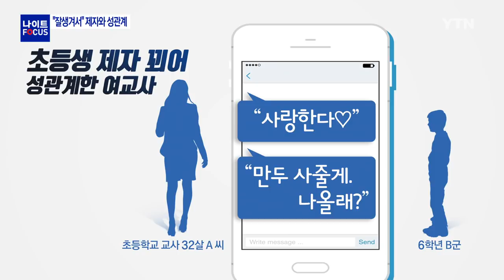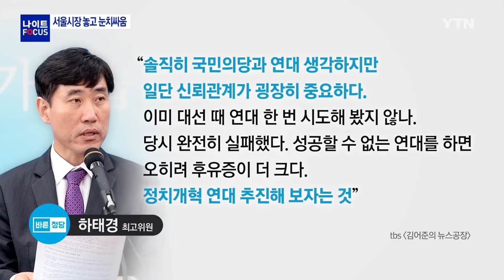"잘생겨서" 초등생과 성관계한 여교사 구속 / YTN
■ 손수호 / 변호사, 김병민 / 경희대 객원교수, 이종훈 / 정치평론가, 서갑원 / 국민대 특임교수

[앵커]
요즘 우리 사회에서 믿기 힘든 일들이 참 많이 일어납니다. 이번에는 30대 여교사가 초등학교 6학년생인 제자와 여러 차례 성관계를 가진 혐의로 구속이 됐습니다.

이 내용 좀 들여다보겠습니다. 전문가 모셨습니다. 손수호 변호사 나오셨습니다. 어서 오세요. 먼저 첫 번째 키워드 확인해 보겠습니다. 만두 사줄게. 이 얘기였습니다.

그러니까 6학년 제자를 꾀어내려고 문자로 만두 사줄 테니까 나올래 이렇게 문자 보냈다는 거죠?

[인터뷰]
참 놀라운 사건이 한두 가지가 아닌 것 같습니다. 이번 사건도 그런데요. 이 여교사가 학생의 담임교사는 아니었어요.

그런데 올해 초에 학교 내에서 특별활동을 하면서 처음 만났다고 합니다. 그 후에 이 여교사가 이 남자 학생에게 지금 화면 나오는 것처럼 이런 문자에게들을 보냅니다.

[앵커]
사랑한다 이런 내용까지 보냈군요.

[인터뷰]
그렇습니다. 그리고 그뿐만이 아니었고요. 본인의 반나체 사진까지 제자의, 학생의 휴대전화로 전송하는데요. 그뿐만이 아니었고요.

지속적으로 만남을 갖고 심지어 두 달 전부터는 무려 9차례에 걸친 성관계까지 이어집니다.

다행히도 늦었습니다마는 학생의 부모가 이 학생의 휴대전화를 확인하고요. 거기에 있는 내용들을 보고 깜짝 놀랍니다. 그래서 경찰과 교육청에 신고를 하게 됐고요.

결국은 현재 여교사는 구속되어서 수사받고 있는 상황입니다.

[앵커]
그러니까 사랑한다, 이렇게 문자를 보내도 아이가 생각대로 움직여주지 않자 반나체 사진까지 학생에게 계속 보냈다는 거고요. 그리고 한 차례가 아니라 교실, 교실에서 그랬다는 게 참 황당한데요.

승용차 이런 곳에서 9차례에 걸쳐 학생과 성관계를 했다는 거죠?

[인터뷰]
그렇습니다. 특히나 이게 도대체 이유가 뭘까, 동기가 뭘까 굉장히 의아하고 궁금한데요. 이 여교사가 경찰 수사를 받으면서 진술을 했습니다.

도대체 이유가 뭐냐, 경위가 뭐냐라고 했더니 여기에 대해서 지나다니면서 보고 좋아하는 감정이 생겼다라고 했고요. 또한 서로 좋아했던 것이다라는 이야기를 했는데요.

[앵커]
학생한테 확인이 된 건가요?

[인터뷰]
아직까지 그렇지는 않고요. 일단 경찰 조사 단계에서 여교사가 일단 일... (중략)